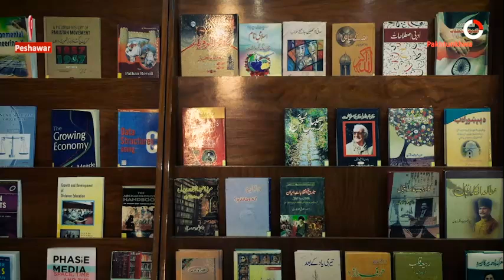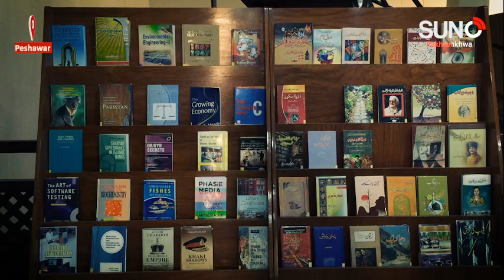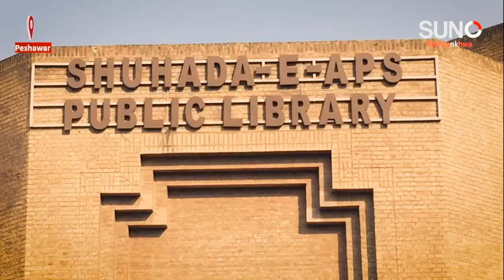Shuhada-e-APS Library Peshawar: Largest Library in Khyber Pakhtunkhwa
Established in 1946, the Shuhada-e-APS Library in Peshawar is the largest in Khyber Pakhtunkhwa. Boasting a collection of over 150,000 books, this library serves as a vital resource for students and researchers. With its rich history and extensive collection, the Shuhada-e-APS Library continues to be a cornerstone of knowledge and learning in the region.